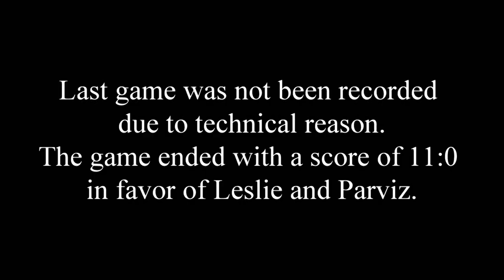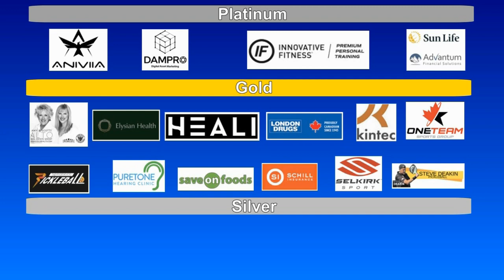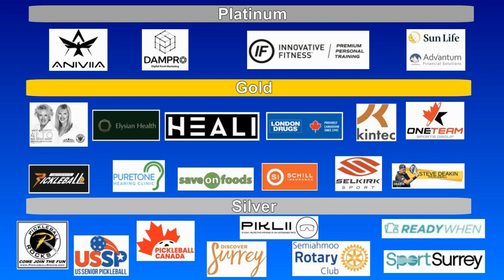2023.08.06 MD4.0 (age 65+) Ross Priebe + Robert Schneider vs Leslie Kerluke + Parviz Behnam (gold)